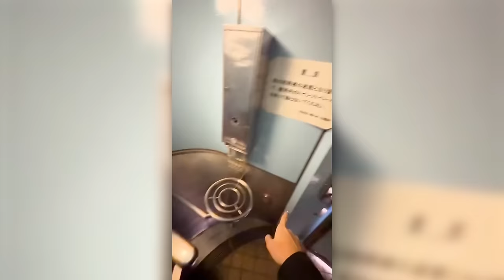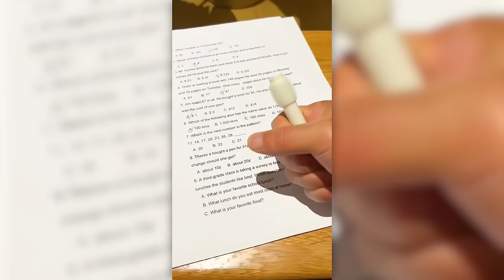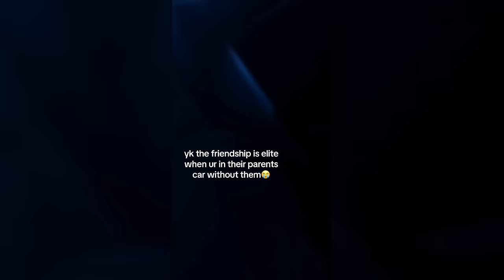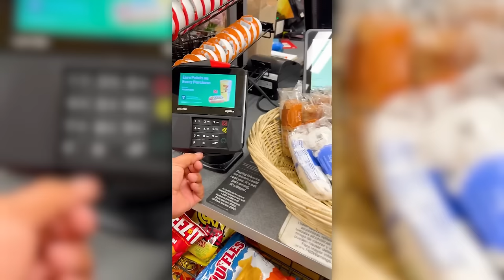he got stuck in a CLOSED water slide..